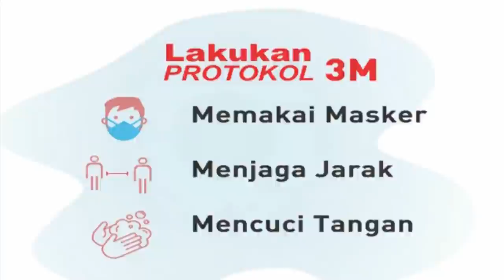COFFEE BREAK - BIBIT SAWIT HANDAL TOPAZ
Hazbi Nasution, petani mitra Asian Agri benar-benar merasakan hasil panen kelapa sawit berkualitas tinggi yang dihasilkan dari bibit unggul Topaz. Dengan potensi produksi 24 ton TBS/Ha pada tahun pertama menghasilkan, Topaz terus memberikan keuntungan bagi para petani. Dengan pendampingan penuh dari Asian Agri potensi produksi ini tentu dapat tercapai oleh para petani mitra.

Produktivitas dari bibit unggul Topaz merupakan komitmen Asian Agri dalam pengembangan riset dan teknologi untuk menghasilkan tanaman sawit yang unggul dari segi kuantitas produksi maupun kualitas. Tidak hanya berfokus pada kuantitas produksi, Asian Agri melalui Oil Palm Research Station (OPRS) Topaz, Riau, juga meningkatkan ketahanan bibit Topaz terhadap serangan Ganoderma.

Ingin tahu lebih banyak tentang bibit unggul Topaz, simak liputan tim tvOne berikut ini

Asian Agri adalah salah satu perusahaan swasta nasional terkemuka di Indonesia yang memproduksi minyak sawit mentah yang dihasilkan melalui perkebunan yang dikelola secara berkelanjutan. Berdiri sejak tahun 1979, Asian Agri saat ini telah berkembang menjadi salah satu perusahaan kelapa sawit terbesar di Asia yang mengelola perkebunan kelapa sawit seluas 100.000 hektar di Sumatera Utara, Riau dan Jambi, serta didukung oleh 25.000 orang karyawan yang bergabung dan berkembang bersama perusahaan.

Hazbi Nasution, our smallholder in Riau gained high-quality palm oil produced from Topaz seeds. With a potential production of 24 tons of FFB/Ha in the first year of production, Topaz continues to provide benefits for smallholders. With full assistance from Asian Agri, this production potential can certainly be achieved by smallholders.

The productivity of Topaz seeds is Asian Agri's commitment to developing research and technology to produce superior oil palm plantations in terms of production quantity and quality. Not only focusing on the quantity of production, Asian Agri through the Oil Palm Research Station (OPRS) Topaz, Riau, also increases the resistance of Topaz seedlings to Ganoderma attacks.

Want to know more about Topaz seeds, check out the following video

Asian Agri is one of the leading palm oil producers in Indonesia, employing 25,000 people and partnering with 29,000 smallholder families. Governed by a strict sustainability policy, Asian Agri manages 100,000 hectares of land and partners with smallholders responsible for an additional 60,000.